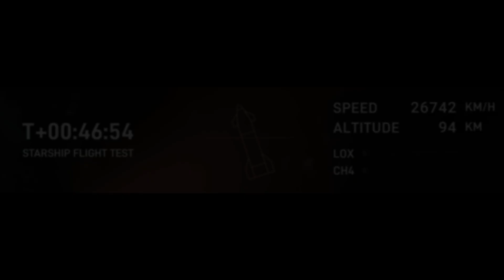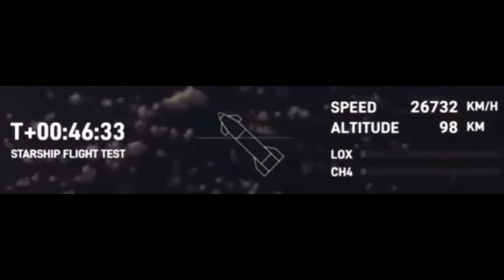#46: Outer space anomalies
This presentation begins with footage previously withheld of the subject featured in the “2.5 minutes of hovering NHI” presentation.  This is followed by a brief review of captures from 2024 to establish the pattern of aerial anomalies experienced/captured which have effectively primed the minds of some to be more accepting of the ongoing experiences/captures. The presentation culminates with anomalies recorded during a SpaceX Starship reentry roughly five months ago (see link).